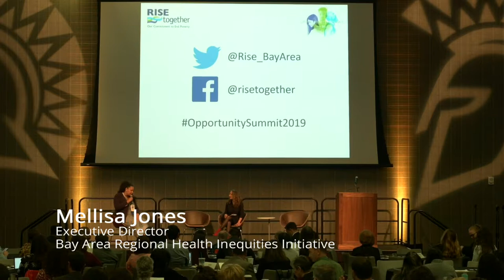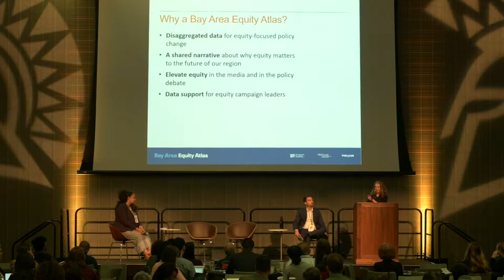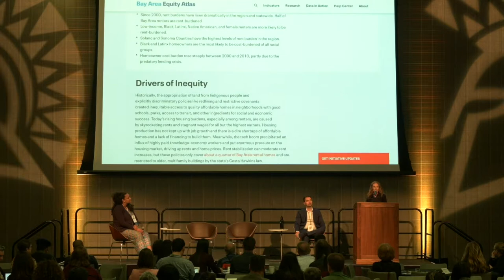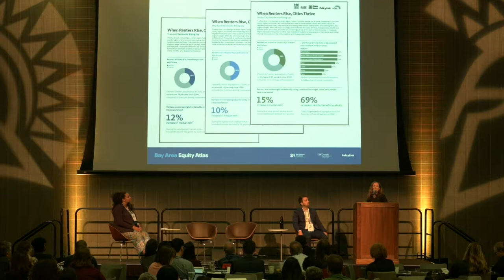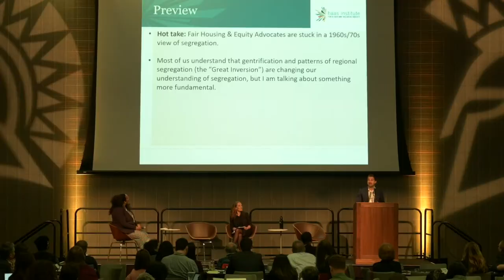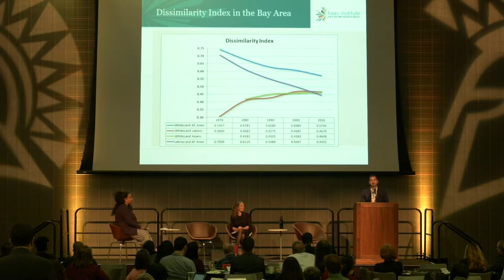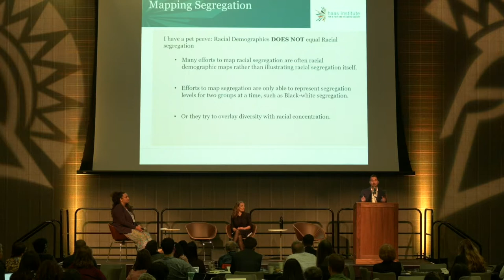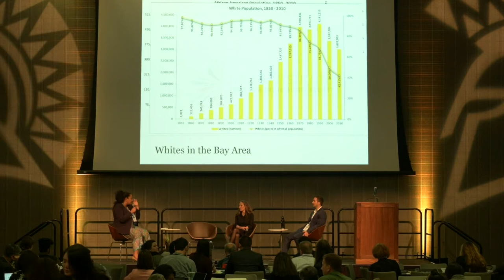Opportunity Summit: State of the Bay - Where We Stand on Equity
Melissa Jones of BARHII introduces panel discussion on Economic Equity in the Bay Area

The Regional Equity Atlas - Sarah Treuhaft, PolicyLink
A shared understanding about the importance of equity to the future of the Bay Area. Powerful equity metrics. Policies that address racialized inequality. These are key ingredients needed to advance the equity agenda in the Bay Area—and a new tool, the Bay Area Equity Atlas, is helping to bring these elements to communities across the region. Produced by a partnership between the San Francisco Foundation, PolicyLink, and the USC Program for Environmental and Regional Equity (PERE), the Bay Area Equity Atlas is a comprehensive data support system to track the state of equity across the region and equip community leaders with data to inform solutions for inclusive prosperity. Take a tour of the Atlas and learn how you can use it in your equity work.

Racial Segregation and Housing in the Bay Area - Stephen Menendian, Haas Institute Berkeley
Segregation is one of our nation’s most enduring and intractable problems. In far too many cases, racial segregation is as severe or worse today than a generation ago. Given the seriousness of the problem of racial segregation as a cause of racial inequality and the complexities in understanding the nature of this problem, the Haas Institute has launched a series of briefs that attempt to illuminate these patterns and demystify the reality of segregation in the San Francisco Bay Area. While indeed one of the most diverse regions in the country, Haas Institute's Racial Segregation maps reveal that the San Francisco Bay Area features a tremendous amount of racial segregation with historical roots going back generations.